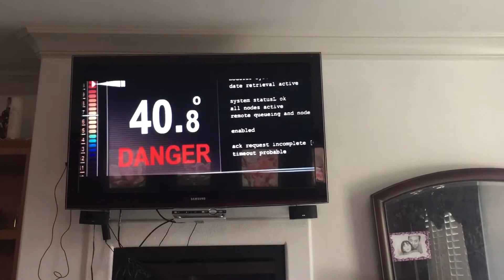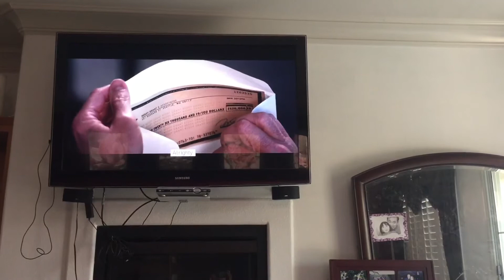Paycheck on Tubi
This Videos was Captured By iPhone